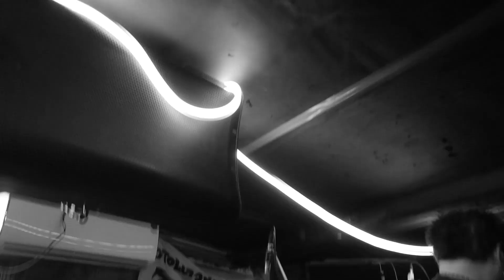Die in Vain @ the Place // Tbilisi 04.10.2024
best hardcore\uk82 style band fn

video - sofya
mix - mrzh